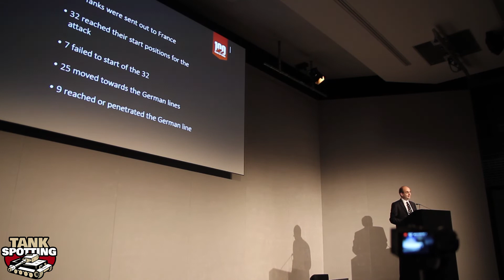History of the First Tank - Lecture by Richard Smith of the Tank Museum - Tank 100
What happened at the birth of the first Tank? Tank 100 event by The Tank Museum and Wargaming.Net with Richard Smith, the Director of The Tank Museum .

On 15 September 1916, during the Battle of the Somme, the British Army sent tanks into action for the first time changing the nature of warfare for ever. We participated at Wargaming.Net and The Tank Museum event remembering the vehicle that changed art of war, forever.

Tankspotting (TV) is dedicated for the heavy metal battlefield.

Video/editing: Jukka O. Kauppinen

The new mysterious weapon – the Mark I tank – 49 were earmarked, 32 made it to the start line and, of those, only 18 went into action. For many of the men in the tanks, it was their first experience of war. For some, it was their last. 150,000 men fought at Flers and there were 30,000 casualties, including those of the Heavy Section of the Machine Gun Corps.

To pay tribute to the centenary, the Museum’s Mark IV replica traveled to Trafalgar Square to mirror the ‘Tank Banks‘ of the First World War. Past and present met at noon, when it then drove to Horse Guards to meet the Challenger 2 – the tank currently used by the British Army. The Royal Tank Regiment were joined by the Household Cavalry, representing the move from the warhorse to the horsepower of the tank.

Tank Museum Curator David Willey said; “It is fitting that we should use the tank as a ‘prop’ to honour the memory of the brave and pioneering soldiers who fought in this first ever tank battle. Their experience sheds a different perspective on the conduct of the war and the experience of the troops that fought in it.”

Commemorations continued two days later at The Tank Museum in Bovington at the Tank 100 event. Before a display of historic vehicles since the First World War, the British Army shared the vehicles currently in use. The public also saw Ajax – Britain’s newest armoured vehicle – for the very first time.

Mark I:
The Mark I wasn’t just the first British tank—it the first tank, and it hit the battlefield 100 years ago, on September 15, 1916.
To celebrate, we’re hosting numerous in-game events in World of Tanks PC, Xbox, PS4, and World of Tanks Blitz.
World of Tanks’ huge offline celebration sees us once again partner with The Tank Museum, Bovington, for an extremely unique event.
Through some technological magic, you can see the Mark I roaming the streets.
For those that can’t make it to London, the Mark I is available with the Virtually Inside the First Tanks 360° video. Filmed at The Tank Museum and enhanced by in-game footage of the Mark I, it’s an innovative blend of technology.

Game description:
World of Tanks is a team-based massively multiplayer online action game dedicated to armored warfare of the mid-20th century. More than 450 of history's most iconic tanks, recreated with precise detail, are ready for you to jump into the gunner's seat and storm the battlefield. Upgrade your vehicle, team up with your crew and roll out across dozens of levels.